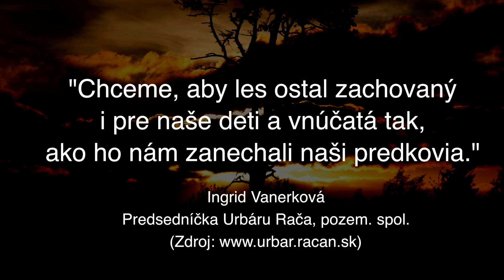masívny výrub lesa - Bratislava - Rača - Urbár 2020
Informačné video o ťažbe lesa v Bratislave Rači na jar 2020